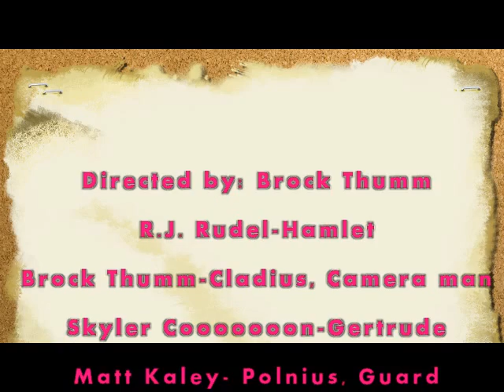Hamlet Watervliet Edition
School video project. WATCH AFTER THE CREDITS!